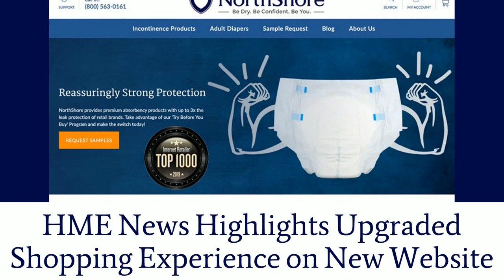2019 Year in Review: NorthShore's Adult Diaper Donations, Company Initiatives and More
Last year NorthShore was proud to support local and national organizations by donating adult diapers and other incontinence products and supplies to individuals in need.

Learn about the other initiatives, celebrations from 2019 and exciting news coming later in 2020.